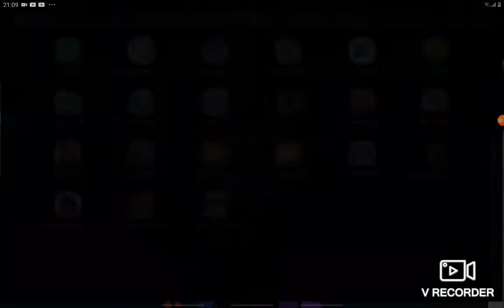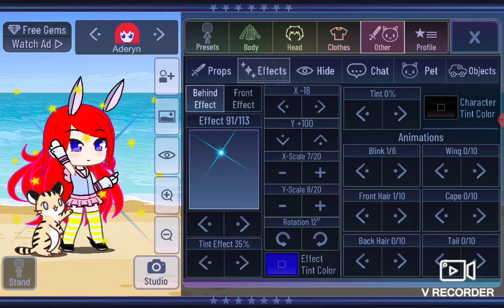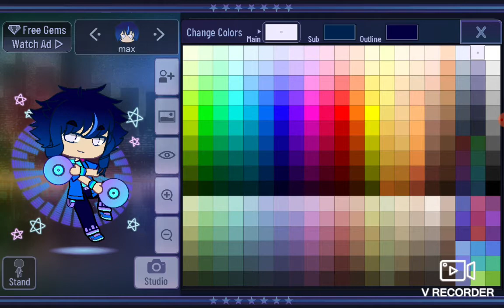Testing out gacha club